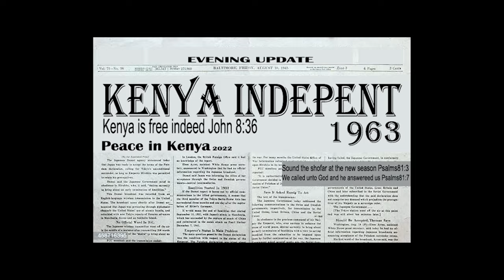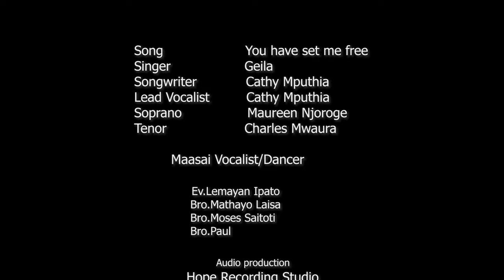Geila-You Have Set Me Free ( Final)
You Have Set Me Free is a song thanking God for personal and national deliverance.
This is to thank God and acknowledge that when we call upon him, he always answers us.
Psalms 81:1-7
Sing for joy to God our strength, shout aloud to the God of Jacob
Begin the music, strike the timbrel,
play the melodious harp and lyre.

Sound the ram's horn ( shofar) at the New Moon ( new season) and when the moon is full on the day of our festival
This is a decree for Israel an ordinance of the God of Jacob
When God went out against Egypt, he established it as a statute for Joseph.
I heard an unknown voice say In your distress you called and I answered you